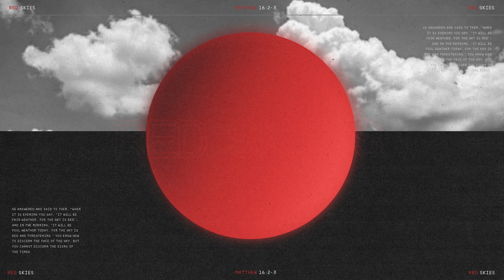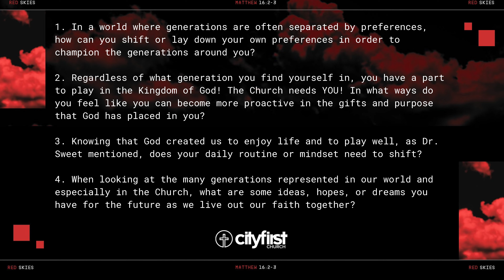Red Skies - A Conversation with Dr. Leonard Sweet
City First Church exists to be a movement of God's Love so that Cities are Full of Hope and People are Full of Purpose! Find Hope and Connection wherever you are with our City First App!